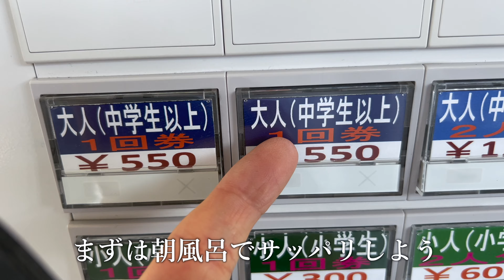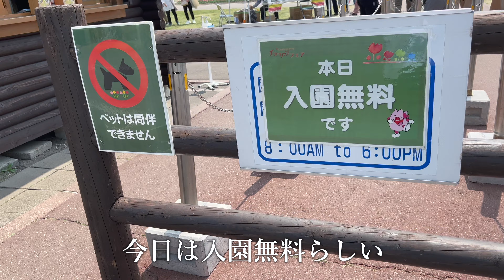北海道ドライブ｜オホーツクのチューリップと芝桜を見に行く旅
今回の北海道男一人ドライブ旅行は、湧別町上湧別にて車中泊をした後、道の駅の温泉でひとっ風呂浴び、かみゆうべつチューリップ公園と、芝ざくら滝上公園で、人混克服を兼ねて花見を楽しむことにした。

かみゆうべつチューリップ公園は、旬が過ぎたチューリップがかなり刈り取られており、入園無料になっていた。例年より少し早い気がするが、こんなものだっただろうか。人混克服と意気込んで入場したものの、満足な撮影をすることができず、少しだけ凹む。

気を取り直して、いつもより少し早めのランチへ向かう。最初に行ったお店が廃業しており、急遽同じ地域にあった、だるま軒さんへ。前日のビッグパフェ（

滝上の芝ざくら滝上公園は、芝桜が満開でとても綺麗だった。行った時間が遅めだったため、人も多くなく、甘い香りを嗅ぎながらゆっくりと散策することができた。唯一残念だったのが、芝桜ソフトが食べられなかったことだ。ギリギリ営業時間内にたどり着いたが、どうやら休業していたようだった。

最期に立ち寄ったのが、Googleマップを見てなんとなく向かってみた紋別のコムケ湖。どういう場所か全く調べずに行ったが、とても綺麗な夕日を写真に撮ることができた。

今回はメインの行き先であった紋別市を全く見ることができなかったので、次回は紋別市街を中心に周ってみたいと思う。

▼ 今日行った主なところ

▼ 乗っている車や機材

🚗　ホンダ ヴェゼルハイブリッドXL（旧型・RU4）

北海道を旅するサカイとは、北海道で車中泊・ドライブ・グルメなどを一人で楽しむ、写真が趣味の変わった独身中年男（動画投稿時48歳）を見るチャンネルです。

観光動画のような詳細な情報は載せていないのですが、綺麗な風景や美味しそうな食べ物を見て「ここ行ってみたいな」と思っていただけたら、それはとても嬉しいです。

動画の更新は週1〜2回（土曜日確定）です。